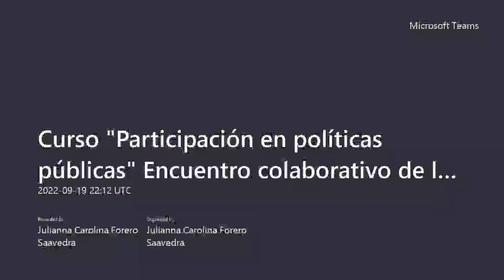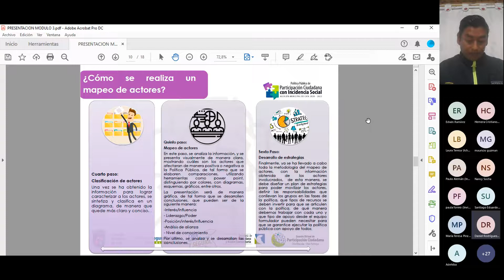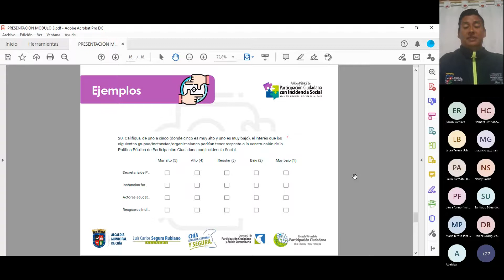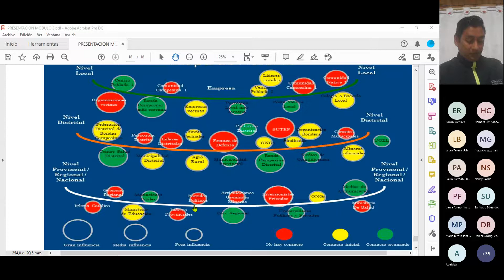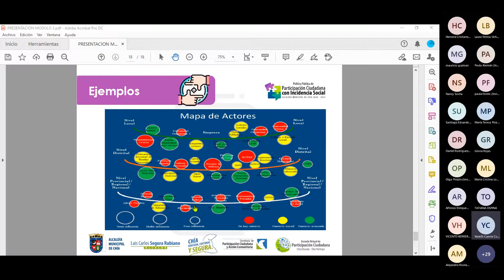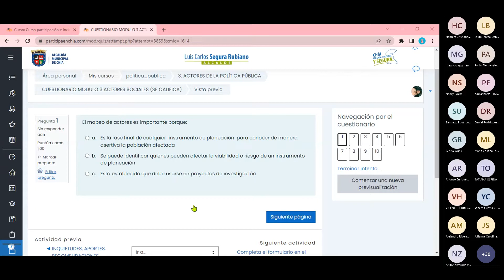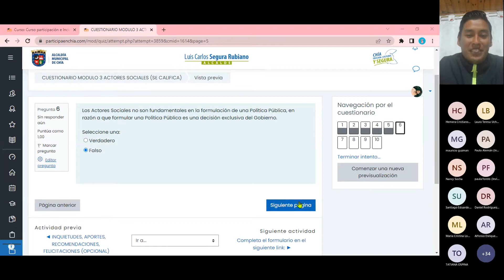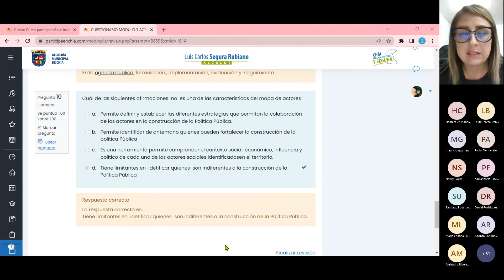Modulo 3: Encuentro Colaborativo "Los Actores de las Políticas Públicas"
Modulo 3: Encuentro Colaborativo "Actores de las Políticas Públicas" del curso de Participación e incidencia en las políticas públicas de la escuela Virtual Chía educada - Chía participa.